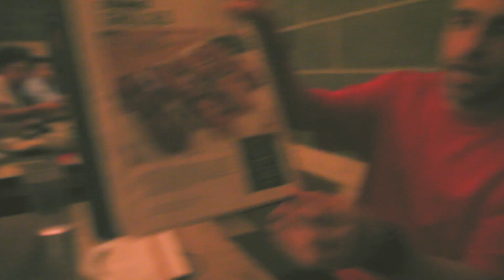SEEK "That's For My" [Dir: Court Dunn]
Prod: Symphonik Bang, Cuts: DJ Impact, Engineer: Dave Siegel